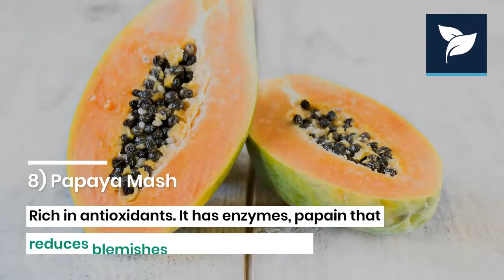Home Remedies for Open Pores on Face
Home Remedies for Open Pores on Face:  1. Baking Soda. 2. Gram Flour. 3. Apple Cider Vinegar. 4. Aloe Vera. 5. Banana. 6. Jojoba Oil. 7. Egg white mask. 8. Papaya mask. 9. Argan oil. 10. Cucumber